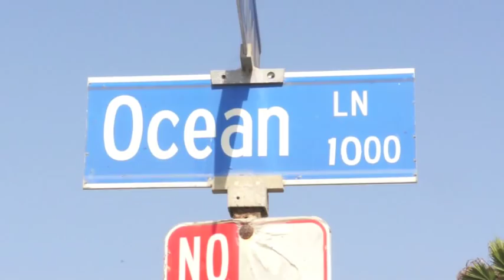Short Shorts at the Beach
After losing a challenge that was held for an entire month, this was the result of wearing short shorts to the beach.
It starts off normal then people start expecting more, etc.
After watching it and seeing all the smiles and reactions from everyone, it was definitely worth it.

There was also a Liam Neeson look-a-like at 6:40 lol d:)

Filmed by Michael Austin
Edited by Patrick Hays

SPECIAL THANKS to everyone in this video that made it worthwhile

Patrick Hays Michael Austin short shorts imperial beach friends family survey scale 1-10 Liam Neeson look-a-like challenge challenges Fonzworth Bentley Dumbfoundead DJ Soulscape Lupe Fiasco instrumental